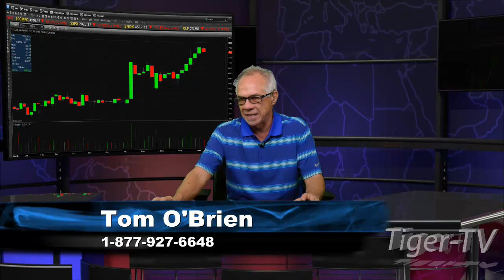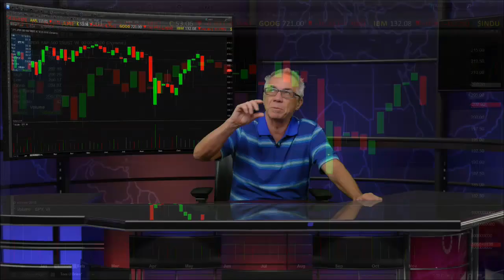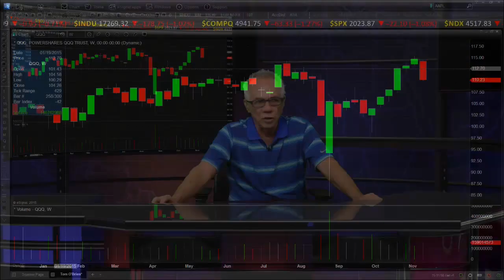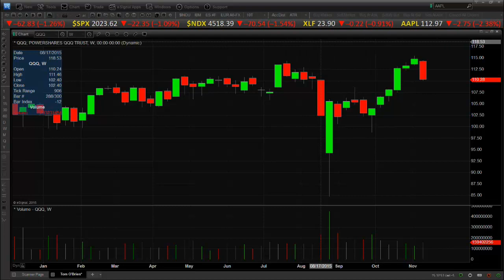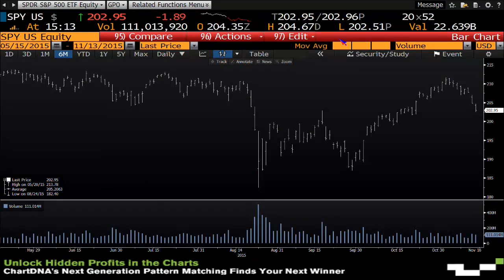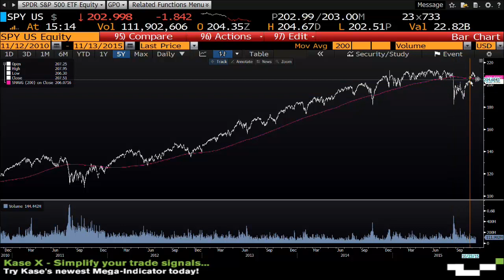Nov 13th Daily Stock Market Recap by Tom O'Brien on TFNN 2015